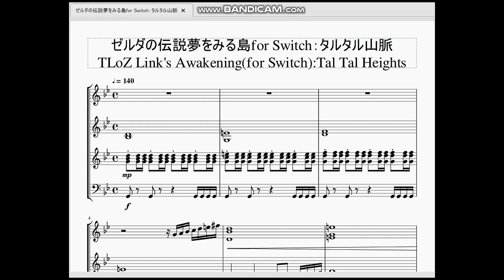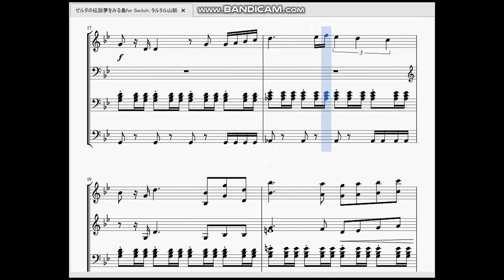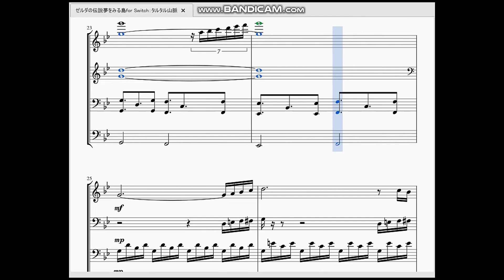ゼルダの伝説夢をみる島forSwitch：タルタル山脈 TLoZ Link's Awakening：Tal Tal Heights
今回はゲームボーイ作品でも圧倒的人気を誇った曲のアレンジ、タルタル山脈を作らせていただきました。

　原曲の時と比べて2倍以上時間が長くなりましたが、聴きごたえは十分増していますね。なんだかフラメンコ的なアレンジもなされていて楽しかったです(小並感)ただ、迫力を追求するあまりフォルテを多用したのでもしかしたら音量注意かもです。